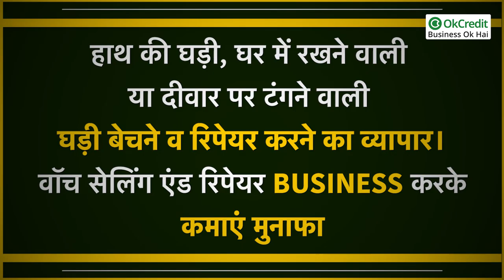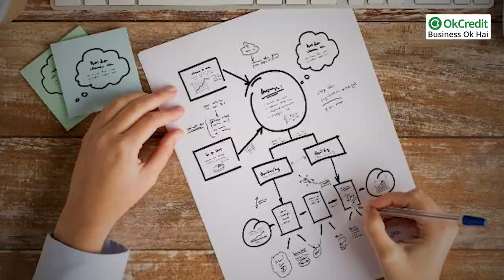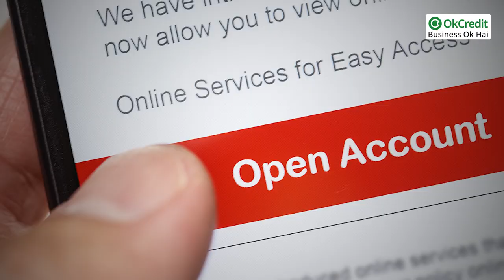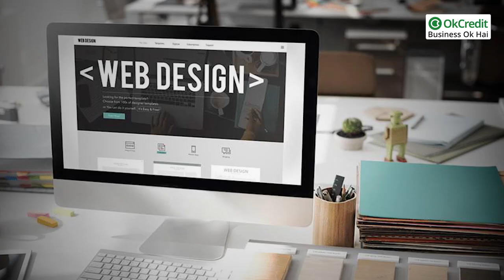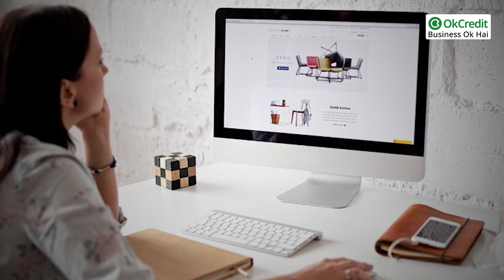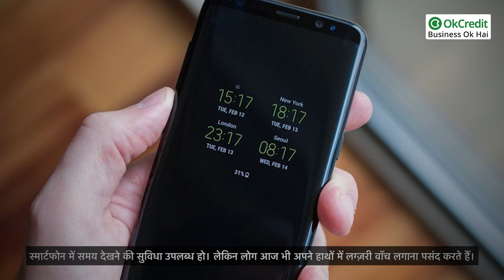Watch selling and repairing business करके कमाएं मुनाफा | OkCredit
वॉच सेलिंग एंड रिपेयर बिजनेस करके कमाएं मुनाफा | OkCredit

अगर आप यह सोचते हैं, कि स्मार्ट फ़ोन के दौर में घड़ी का क्रेज़ कम हो गया है तो यह कई हद तक गलत है। क्योंकि आज भी लोगों को अपने हाथ में सुंदर सी घड़ी पहनना  बड़ा पसंद है। इतना ही नहीं हाथ की घड़ी हो या दीवार घड़ी लोगों को अधिक पैसा लगाने में भी कोई एतराज़ नहीं होता है। बस शर्त यह होती है, कि प्रोडक्ट अच्छी कम्पनी का हो, जो टिकाऊ हो।
 ऐसे में यदि आप किसी ब्रांड की फ़्रेंचाइज़ी ले सकें, या खुद ही रिसर्च करके अपनी शॉप व स्टोर में अच्छा प्रोडक्ट रख सकें तो यह आपके लिए काफ़ी फ़ायदे का सौदा होगा।
 चलिए जानते हैं घड़ी रिपेयर व सेलिंग की शॉप खोलने के लिए आपको किन-किन बातों पर ध्यान देना पड़ेगा, जिससे आपका बिज़नेस हिट हो जाए |